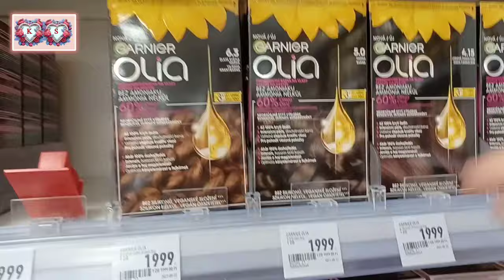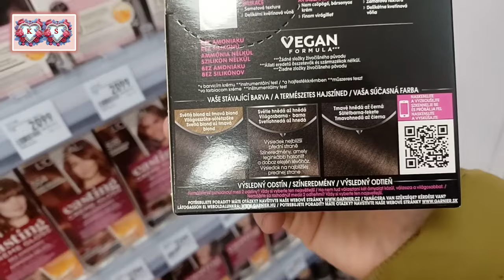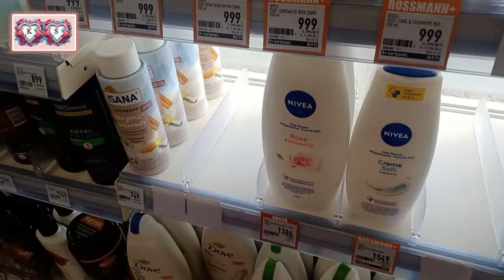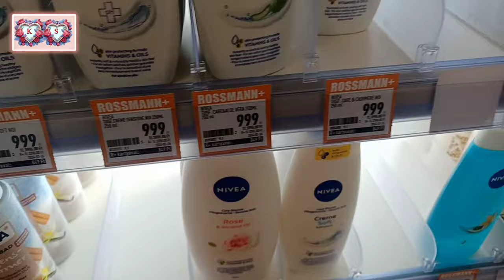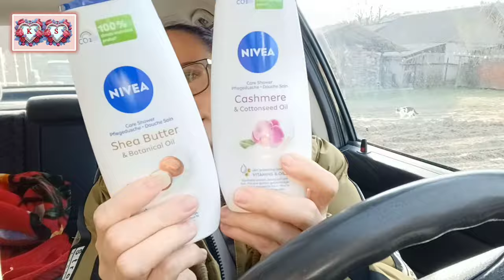Rossmann + Autós vlog